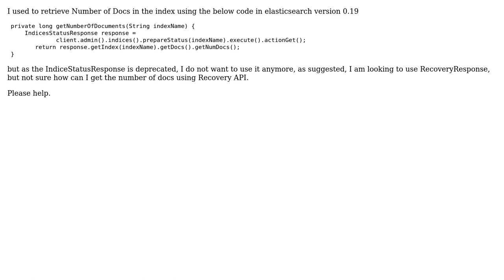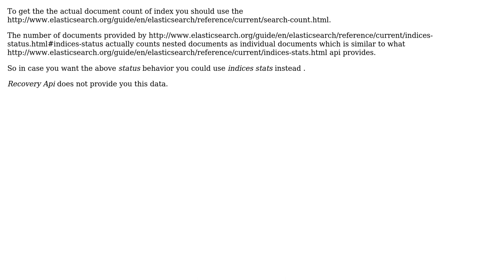How to get Number of Docs for the index, using Recovery API?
With thanks & praise to God, and with thanks to the many people who have made this project possible! You are responsible for your own actions.